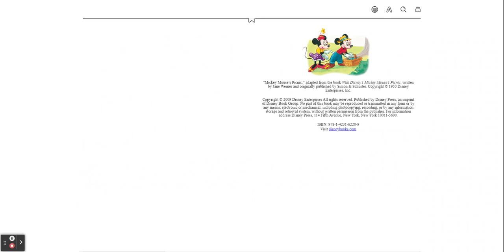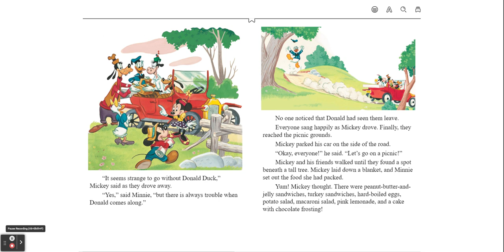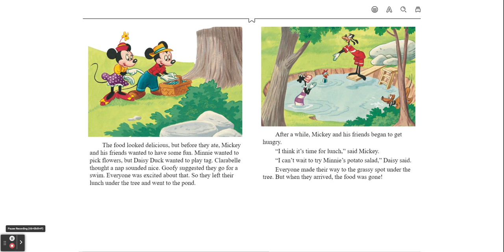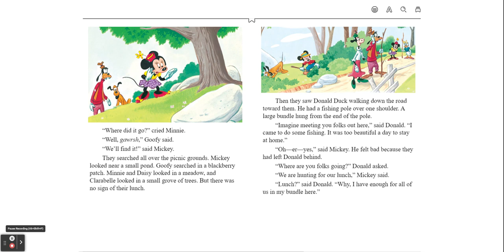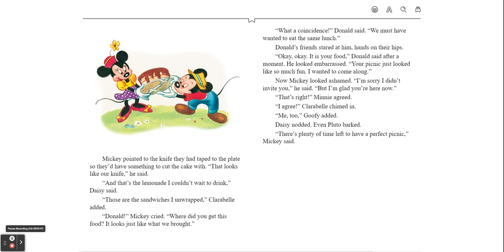Mickey Mouse's Picnic - Disney- Read Aloud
Hey Everybody!
Sorry, the video didn't end! I ran out of time. Maybe I'll create a short about the end.

SPOILER ALERT

Basically what happens is that they decided to eat the picnic with Donald and they turn around and the sandwiches are missing. Apparently Goofy took them because he was hungry. Then they finally end up having the picnic!